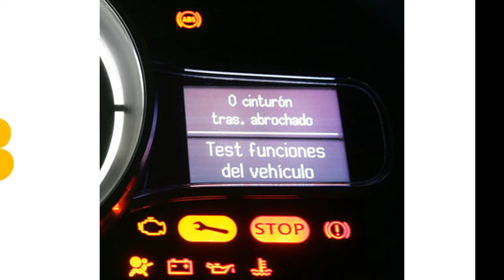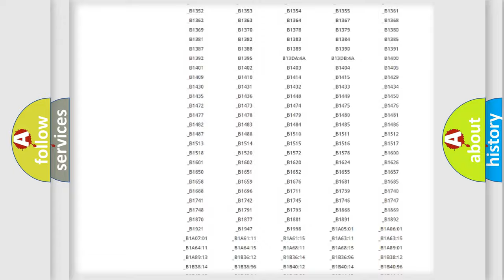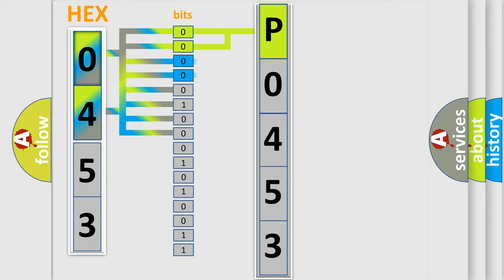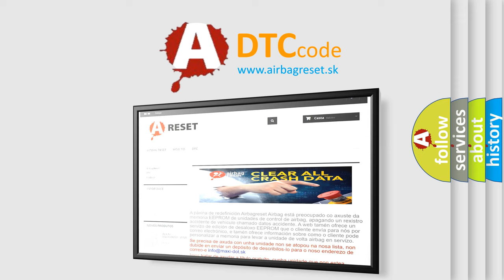DTC Mazda P0453 Short Explanation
Contents:
0:21 Basic DTC analysis according to OBD2 protocol standard.
1:48 Insight into programming
2:58 A diagnostically understandable description of the Diagnostic Trouble Code
3:05 Basic error definition

Make:
Mazda
Code:
P0453
Definition:
Overheat Error - Over Temperature
Cause:
Anti-Lock Brake System (Abs) Control Unit Temperature